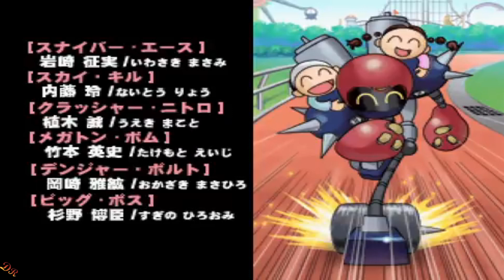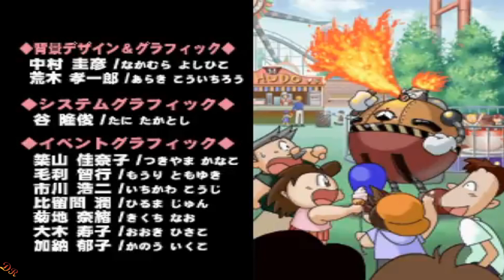Kaettekita Cyborg Kuro Chan Cinematic